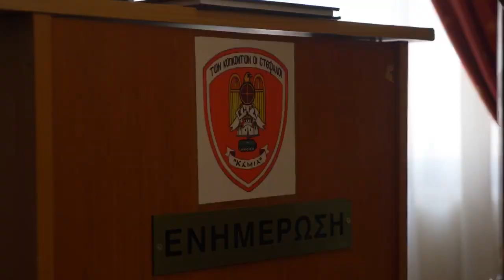Ο Κυριάκος Μητσοτάκης στο φυλάκιο των Κήπων - Voria.gr